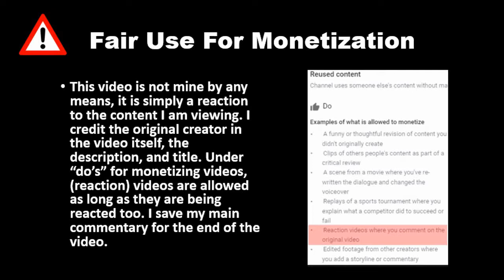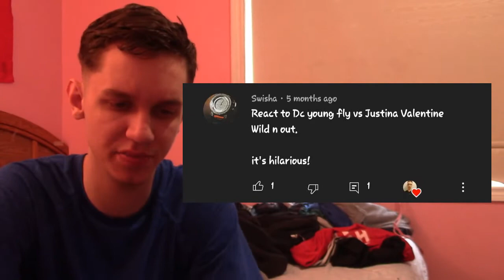Best Of Justina Valentine vs. DC Young Fly Most Epic Roasts Ever 😂 Wild 'N Out REACTION!